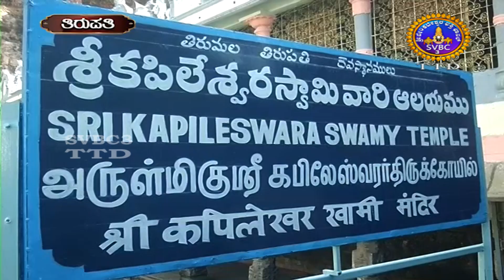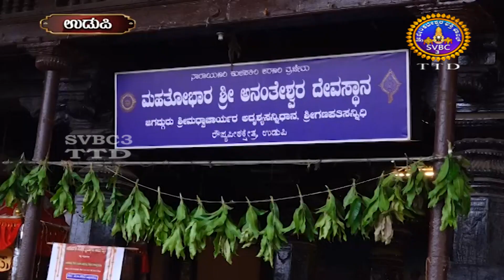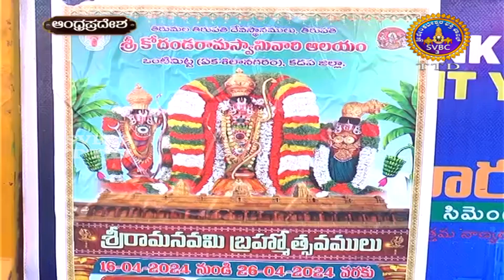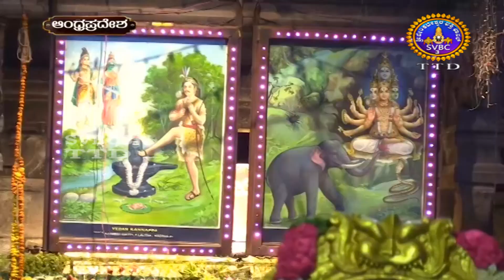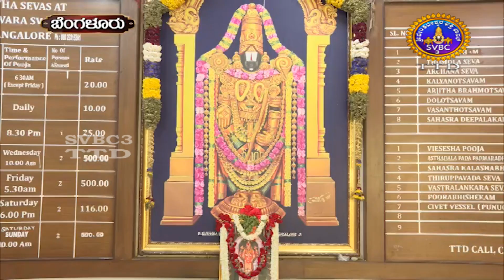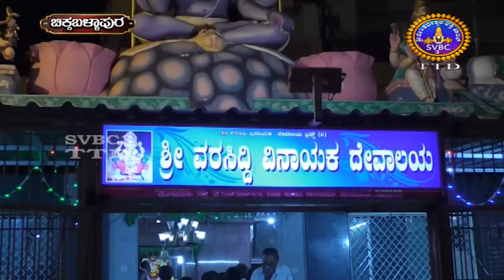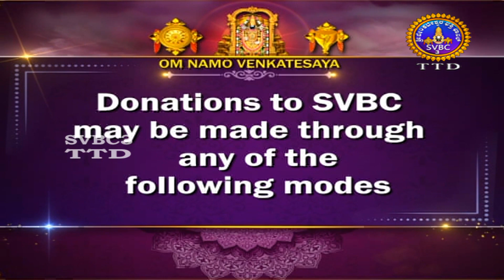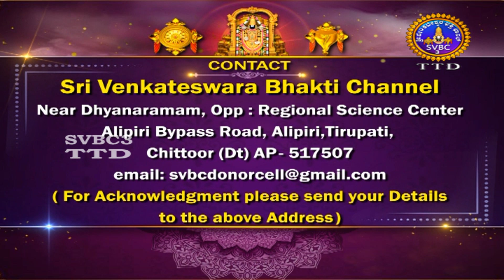Adhyathmika Viseshagalu || SVBC3 Kannada News || 13-04-2024 || 09-00 PM || SVBC TTD